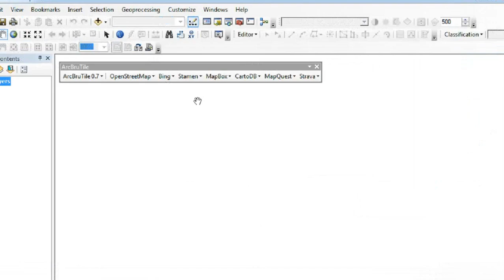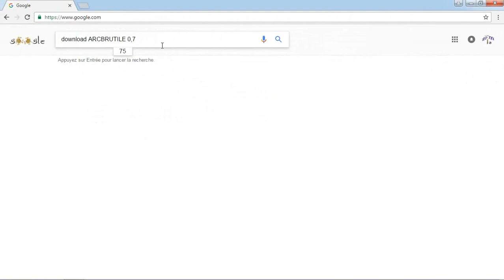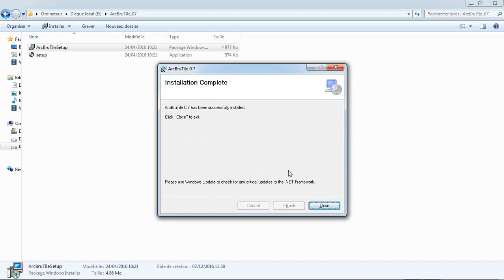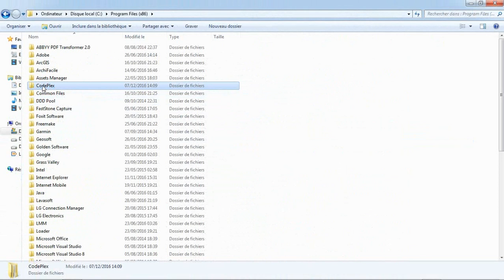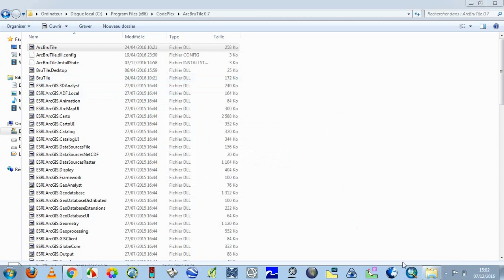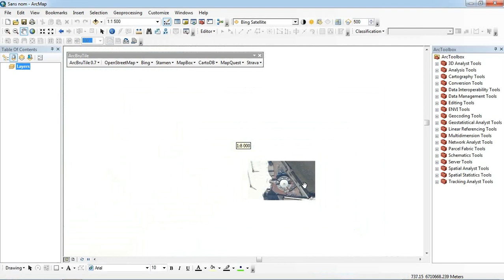Sync ArcGis with Google Earth using ArcBruTile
adding bing maps to Arcgis